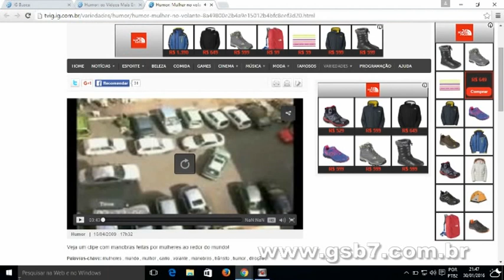Barbaridades no nosso trânsito - Cuidado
Um acidente rodoviário refere-se à uma colisão entre veículos, entre um veículo e um objeto (poste, construção, árvore, etc.), entre um atropelamento de pedestres (ou de pessoas trafegando em animais de carga ou em veículos menores, tais como bicicletas, motocicletas etc.) ou de animais. Também pode não haver qualquer interação do automóvel com outro objeto, no caso de capotamento, quando o condutor simplesmente perde o controlo da viatura. Segundo estudos estatísticos, os acidentes de trânsito matam, por ano, 1,2 milhões e ferem cerca de 50 milhões de pessoas, em todo o mundo. Números superiores aos das populações do Chipre e da África do Sul, respectivamente. Colisão frontal é a denominação de acidente de automóvel que ocorre quando os veículos colidem de frente. Veículos como trens, aviões e motocicletas são os tipos comuns envolvidos neste tipo de acidente. É considerado o pior tipo de colisão, ante colisão lateral e colisão traseira.